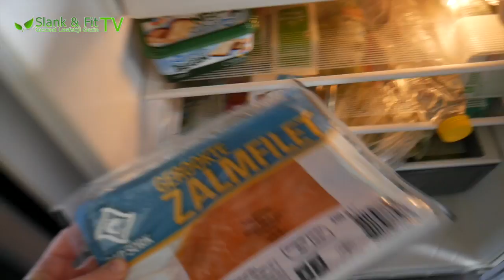LOPEN ZONDER MAMMA | Bellinga Vlog #206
Lucilla Kan Lopen Zonder Mamma | Bellinga Vlog #206

Lieve Kijker, Wat gaaf dat je weer de tijd neemt om onze nieuwste video vlog te gaan bekijken.

IIn deze Video Vlog vieren we weekend en is Daniel weer thuis van 2 dagen weg te zijn geweest. We ontbijten gezellig met verse warme croissants uit de oven. Heerlijk relax uitgeslapen, terwijl de kids na kids tv keken bij ons in bed. Lucilla doet een heerlijk middag dutje. En gaan eind van de middag lekker met ons 4 wandelen op een prachtig landgoed. Fara maakt ook weer een heerlijk lunch recept. We vinden het erg gaaf nu in samenwerking met onze Albert Heijn Stadshagen, heerlijke recepten te gaan verfilmen voor hun & jullie in onze dagelijkse vlogs! Doe even de duimpjes omhoog voor Albert Heijn Nederland , en geef een vind ik leuk op hun facebook page ! In de avond maakt Fara een heerlijk verse Bos Paddestoelen Champignon soep gerecht klaar. En laat weten op hun en onze pagina & onder de video wat je van dit heerlijke recept vind. En deel graag deze video met anderen. Kijk weer gezellig met ons mee en doe je voordeel ermee... en we hopen je weer tot inspiratie te mogen zijn voor een gezondere leefstijl... De rest zie je in de video.

We hopen je te inspireren van hoe wij leven als gezond leefstijl gezin.

Daarom dus deze video: Lopen Zonder Mamma | Bellinga Vlog #206

De rest zie je in de video. Lopen Zonder Mamma | Bellinga Vlog #206

7 Dagen Persoonlijke VLOGS, een kijkje in ons leven als " Gezond Leefstijl Gezin"

door Daniel & Fara Bellinga
Onze passie als Leefstijl Gezin is ons te verdiepen in voeding, gezondheid en afvallen. Op dit kanaal kan je ook heel veel informatieve en leuke video's vinden waarin ik veel uitleg geef, tips en trucs geef en leuke weetjes vertel. Je kan zeker je doelen bereiken met behulp van onze video's. Ook komen regelmatig mijn man, zoon en dochter door beeld.